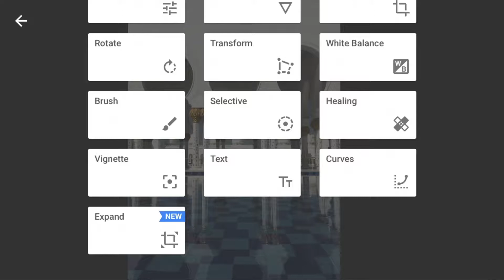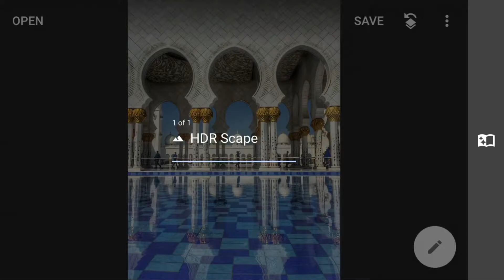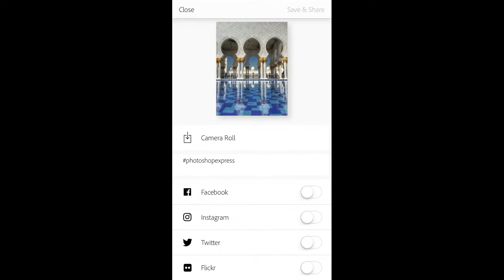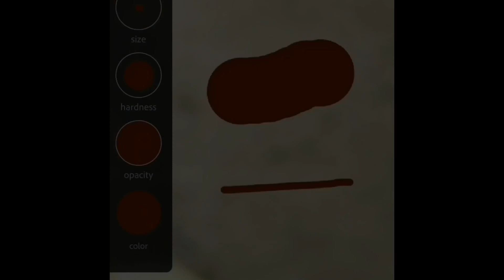40-Snapseed And PS Expres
السلام عليكم

سلسلة التصوير والمعالجة بالايفون

اسم التطبيق
Snapseed

التواصل الإجتماعي
My Web